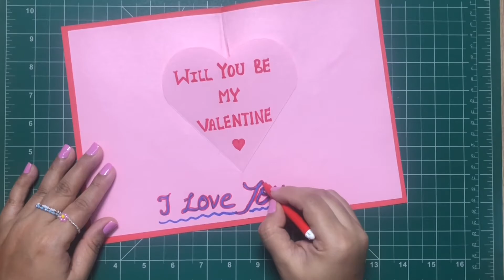Valentines day Card ideas/Handmade Greeting Card/How to make Valentine's day card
Learn how to make handmade Valentine's Day greeting cards easily at home, its super easy and fun crafts for beginners.

For more DIY Paper Crafts ideas, videos and tutorials,